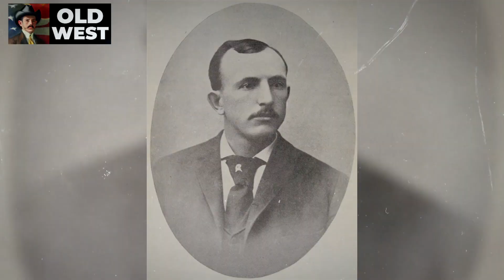5 Baffling Unsolved OLD WEST MYSTERIES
Uncover the enigmatic tales of the Wild West in "5 Baffling Unsolved Old West Mysteries." Join us as we delve into the dusty annals of the American Old West, where outlaws clashed with lawmen, and cowboys rode the rugged plains. Explore the secrets that still shroud the lives of notorious old Western outlaws and the untold stories of Native Americans in the Old West. Don't miss this opportunity to unlock the mysteries of a bygone era, filled with intrigue, drama, and a taste of the unexplained. Discover the fascinating facts and elusive answers behind the most perplexing Old West mysteries in this captivating video